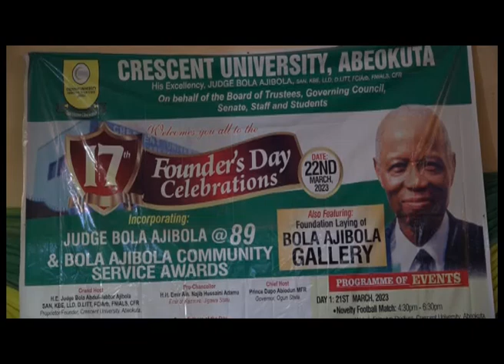Crescent University Celebrates Proprietor Bola Ajibola at Founders Day